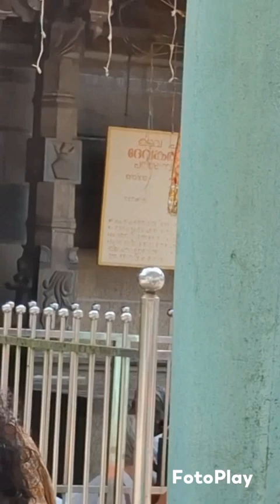..മൂകാംബികേ ദേവി.......രാജി നന്നായി പാടി